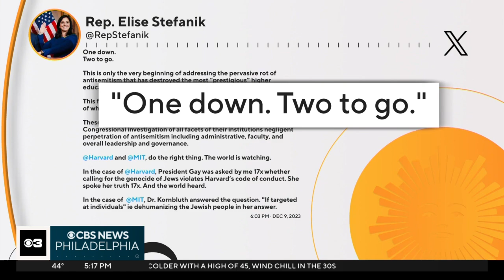What's next for UPenn after president, chairman of BOT resigned?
Over the weekend, Liz Magill, Penn's former president, and Scott Bok, the former chairman of the Board of Trustees, both resigned following a controversial testimony during a congressional hearing on campus antisemitism.